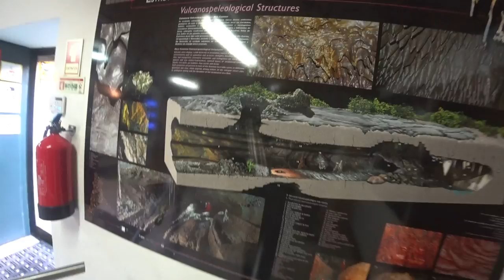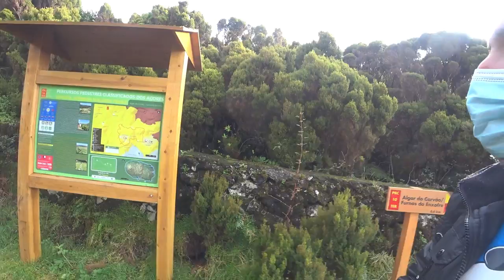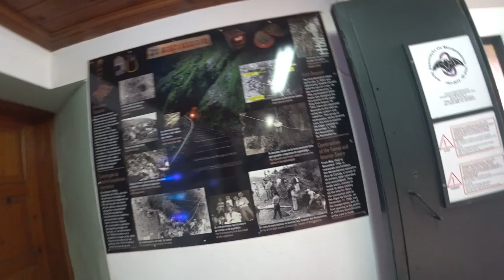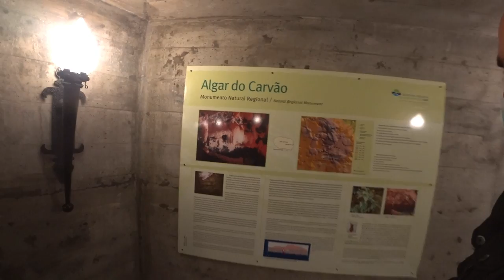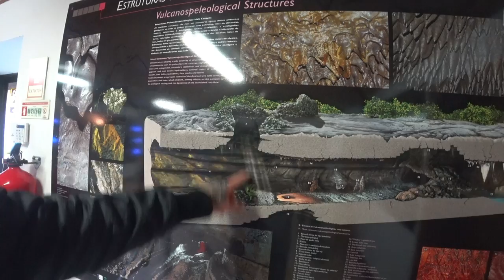🌋 O ÚNICO VULCÃO VISITÁVEL DO MUNDO FICA NOS AÇORES 🇵🇹 | EP 62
🏝️ Situado na Ilha Terceira, Açores, encontramos o primeiro vulcão visitável do Mundo e o único aberto todo o ano. Uma autêntica viagem ao interior da Terra!

As primeiras descidas organizadas ao seu interior foram efectuadas por um grupo organizado, os Montanheiros 🌱, a 18 de Agosto de 1963, mas as visitas abertas ao público tiveram de esperar até 1968. No entanto, as infraestruturas só com o avançar do tempo é que foram sendo aperfeiçoadas: em 1977 foi concluída a escadaria em betão e em 1987 foi instalado o primeiro sistema de iluminação eléctrica. 👪 Durante o Verão, o Algar do Carvão está aberto a todos os que queiram visitar, com visitas guiadas que destacam o seu grande valor geológico e a riqueza da sua fauna e flora. Na época de Inverno, as visitas estão sujeitas a marcação.

*** Caldeiras visitáveis nos Açores há muitas, vulcões intactos com o seu cone bem estruturado só o Algar do Carvão! *** 🌋🔦
╰➤ 🌍 *Para seguir nosso itinerário, confira o MAPA DOS LOCAIS VISITADOS: * 🗺️📍:
╰➤ 🌄  *ASSISTA A OUTRA SÉRIE DE VIAGENS* ▼